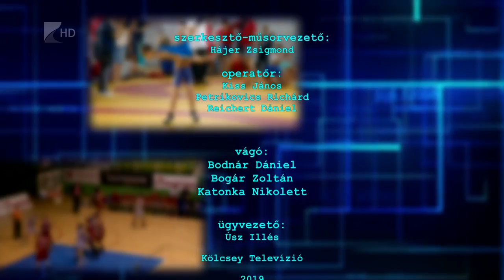Sportszelet 2019.10.18. - Kölcsey Tv